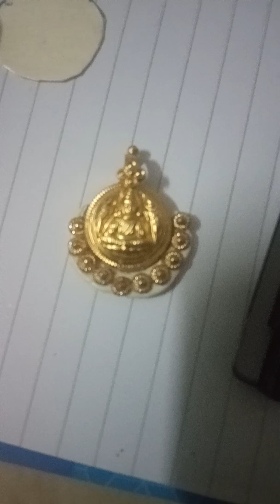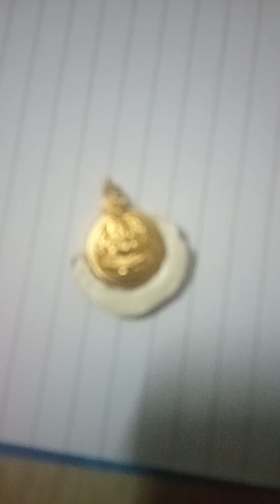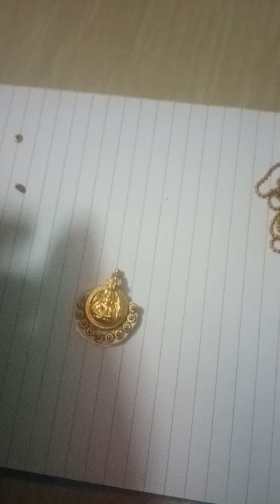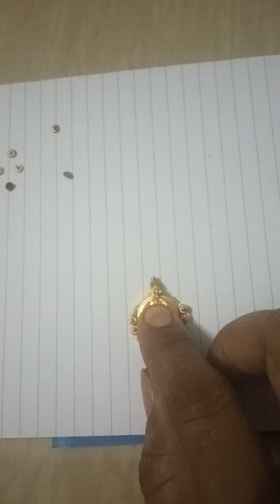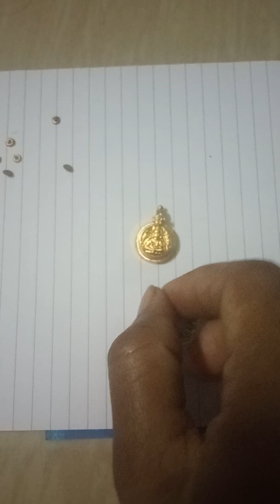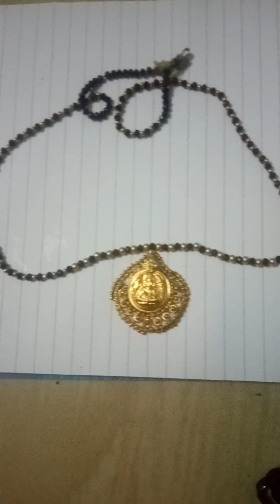How to make locket